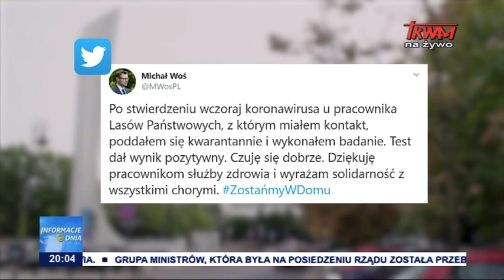Posiedzenie Rady Gabinetowej